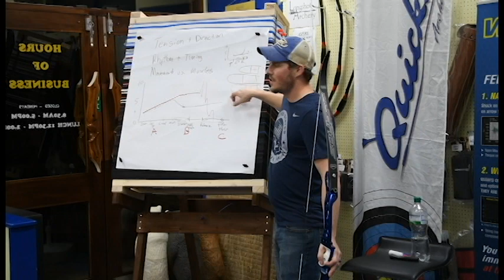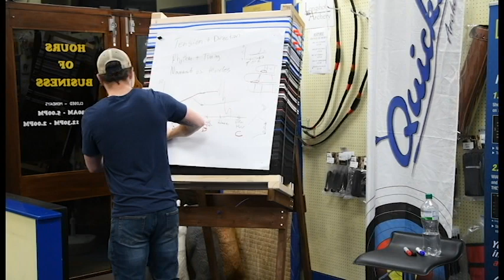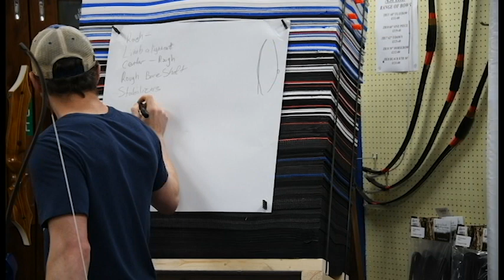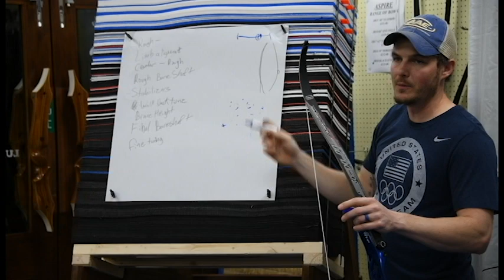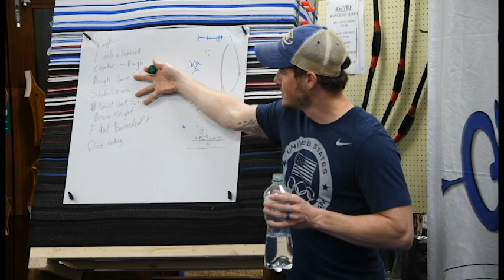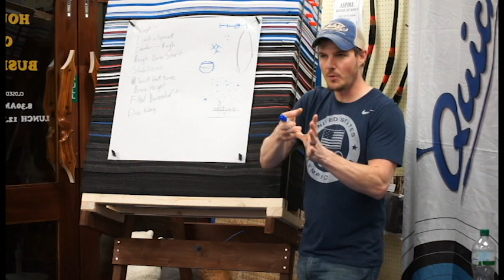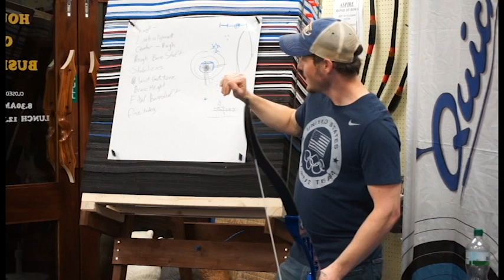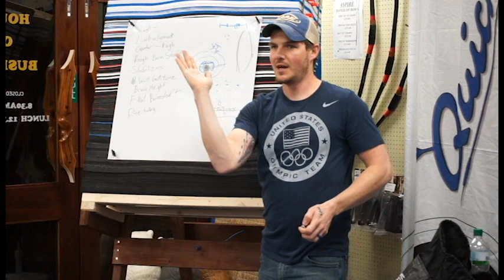Quicks Archery Jake Kaminski Seminar Part 2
Second part of the Quicks Archery Seminar with Jake Kaminski